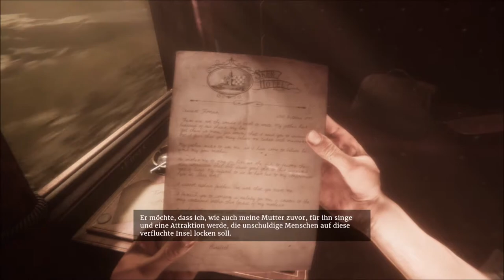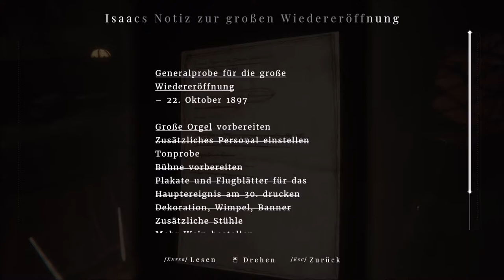01 | Maid of Sker | Maid of sker no commentary | Maid of Sker Walktrough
Maid of Sker ist ein First-Person-Survival-Horror-Game, das in einem abgelegenen Hotel spielt und eine makabere Geschichte aus der britischen Folklore erzählt. Trotzen Sie den Albträumen der Stillen Männer. Wenn sie kommen, sollten Sie nicht in Panik geraten – und am besten nicht einmal
Game
►Maid of Sker*
Mein Equipment:

[Werbung]
Mein Discord Server:
Hier zu meinem Twitch Kanal:
Hier zu meinem Instagram Kanal:
Hier zu meinem Twitter Kanal:
Hier zu meiner Facebook Seite